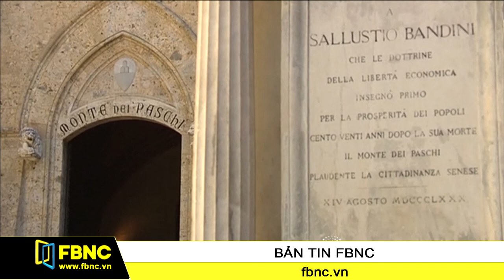Pháp và Ý chật vật thuyết phục EU thông qua kế hoạch ngân sách 2015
Các ngân hàng Pháp đã nhẹ nhõm vượt qua kỳ stress test của EU nhưng Pháp vẫn còn nhiều thách thức trước mắt. Trước tiên là thuyết phục Brussels chấp nhận bản kế hoạch ngân sách năm 2015.